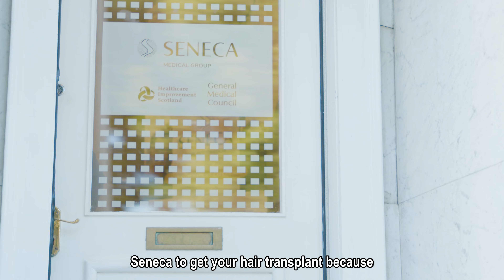Sharon is reclaiming her confidence with a hair transplant!